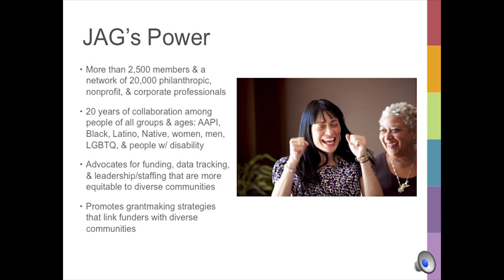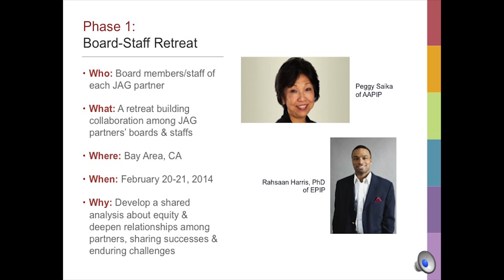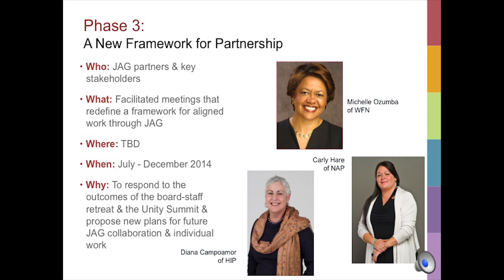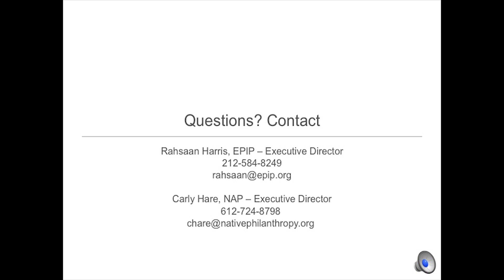EPIP... Proud Partner in the JAG Unity Summit June 2014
Joint Affinity Groups (JAG) aims to build upon the power of shifting demographics that are making the US a majority-minority country of diverse communities. To be effective, philanthropy must develop responses that are inclusive and equitable, especially for communities that have been historically under-resourced. Advancing Equity Together will develop a new vision and framework for aligned and collaborative action on equity among JAG groups and a broader range of stakeholders in the field during 2014.

Advancing Equity Together is a collaboration among seven identity-based JAG partner organizations (Asian Americans/Pacific Islanders in Philanthropy [AAPIP], Association of Black Foundation Executives [ABFE], Emerging Practitioners in Philanthropy [EPIP], Funders for LGBTQ Issues, Hispanics in Philanthropy [HIP], Native Americans in Philanthropy [NAP], and Women's Funding Network.